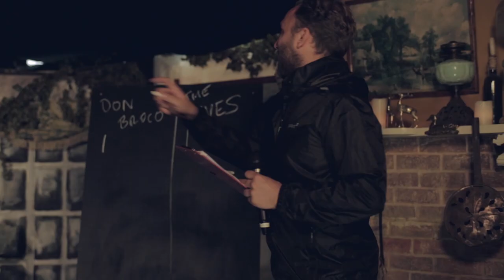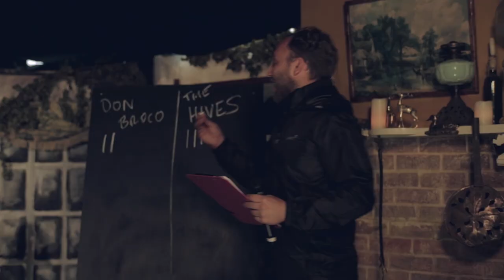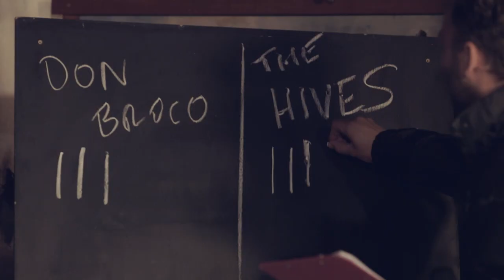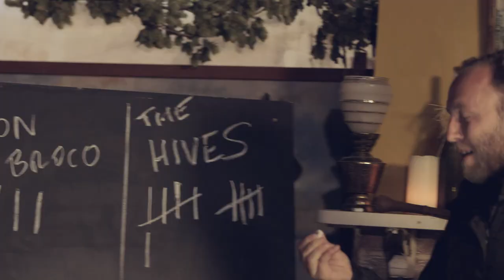The Hives vs. Don Broco Pub Quiz - Part 1 | R&L 2014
Watch The Hives and Don Broco duke it out at the Leeds Pub Quiz! Missed out on R&L this year…Get your 2015 tickets now